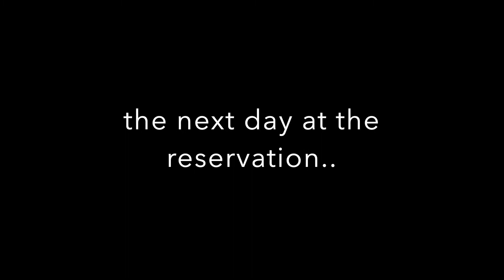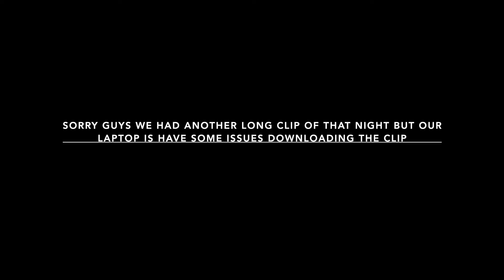FINALLY 21*YOU WONT BELIEVE WHAT HE GAVE ME*❤️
Tony And Columbia :)

Help us grow our channel and watch our crazy videos as a couple